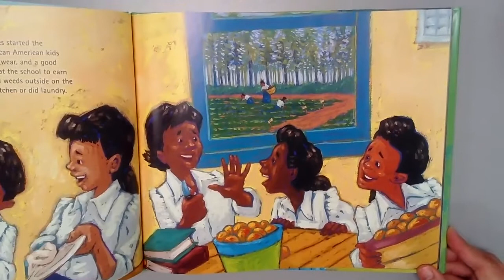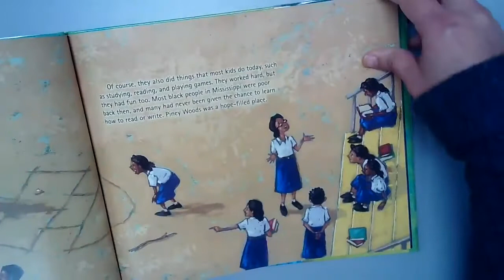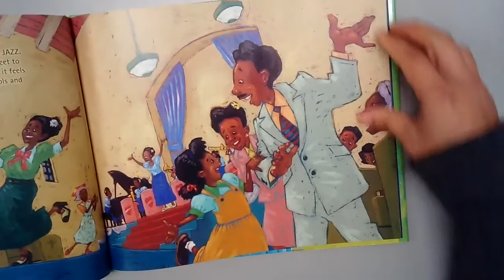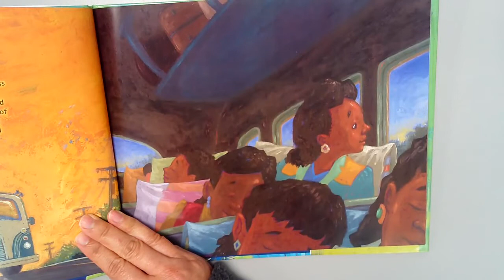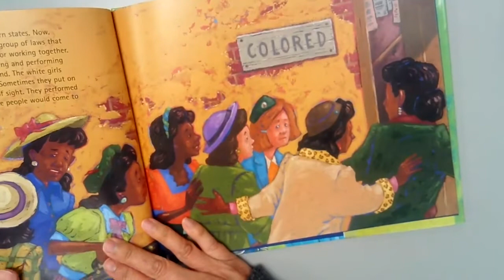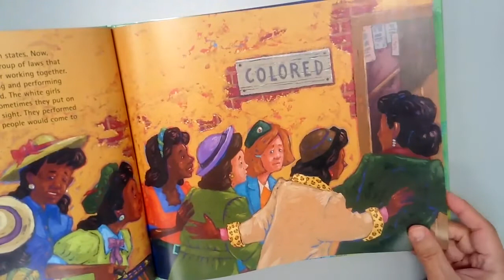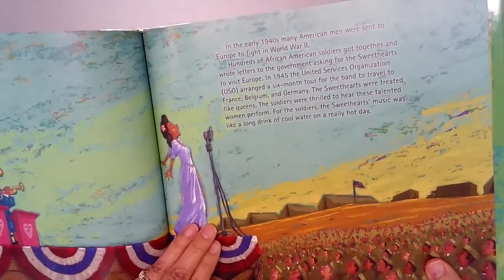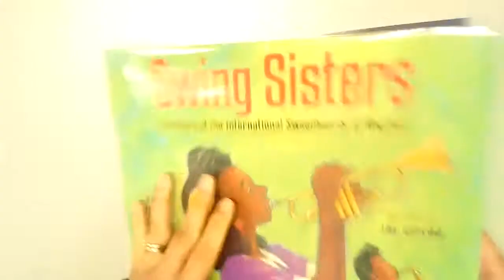Swing Sisters: The Story of the International Sweethearts of Rhythm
Picture book about the International Sweethearts of Rhythm - an all African American girl's band.